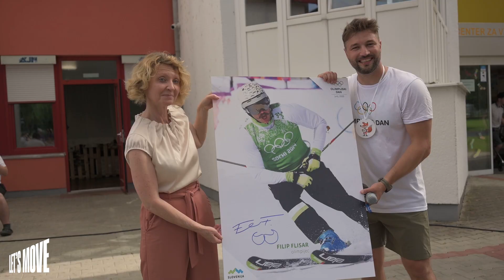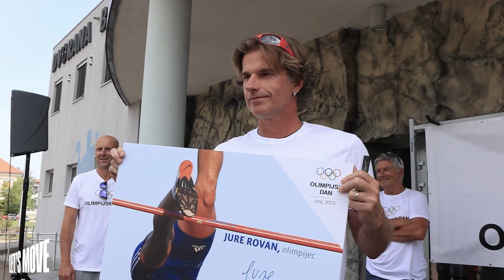Olimpijski dan 2023